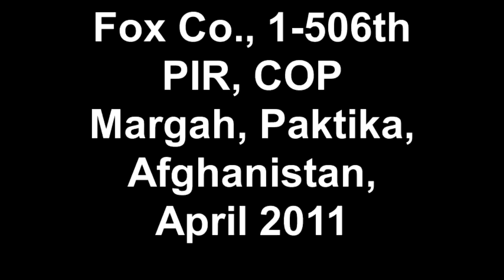Fox Co., 2-506th PIR, COP Margah, Paktika, Afghanistan, April 2011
1st Lt. Jason Wright from 3rd Platoon, Fox Co., 2-506th Parachute Infantry Regiment, based at Combat Outpost Margah in Paktika province, Afghanistan, leads a tour of the outpost's observation post in April 2011. David Axe reports.